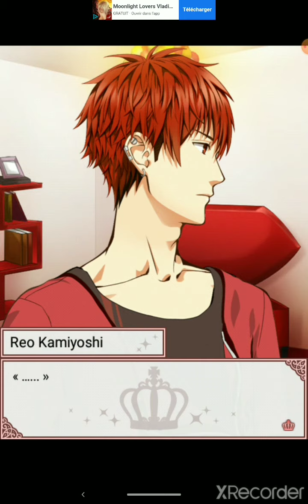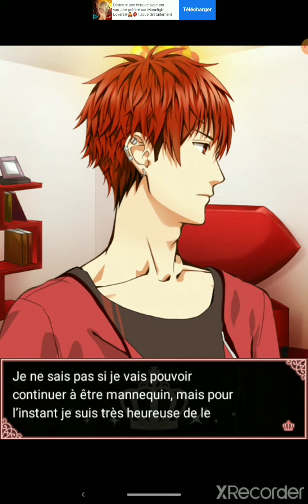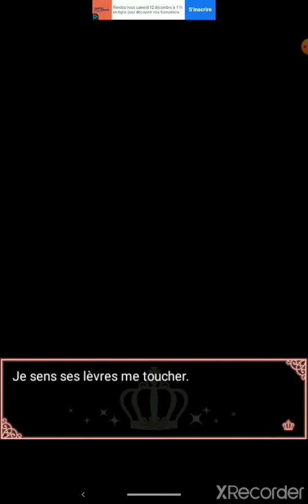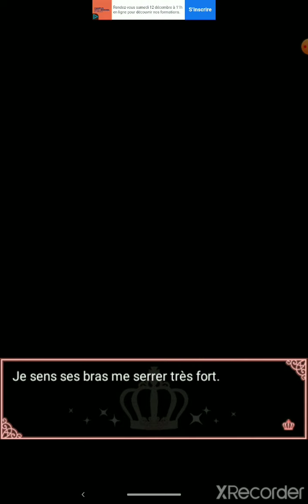Princess Closet Reo S1 Épilogue 2